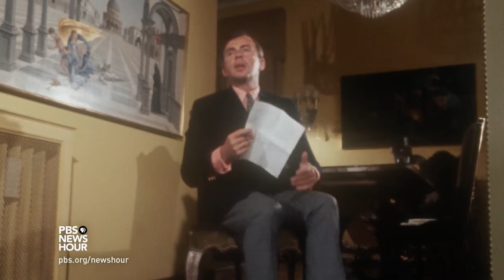When high-minded politicos Buckley and Vidal took the low road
The new documentary "Best of Enemies" pinpoints a key moment in broadcasting: a series of debates during the 1968 political conventions between two intellectual giants. William F. Buckley on the right and Gore Vidal on the left attracted a high national audience with intelligence and wit, as well as putdowns and insults. Filmmakers Morgan Neville and Robert Gordon join Jeffrey Brown.